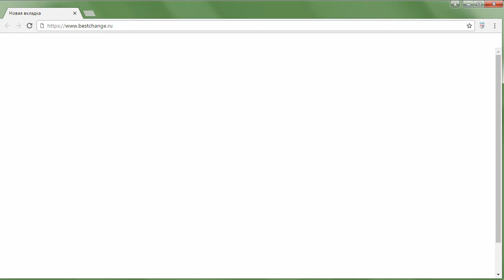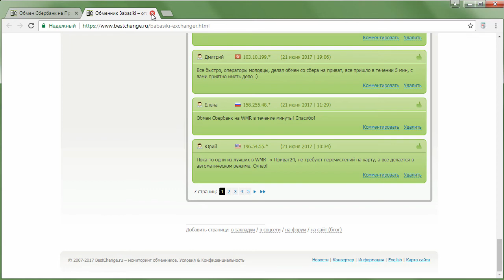Как перевести деньги со Сбербанка на карту Приват 24?